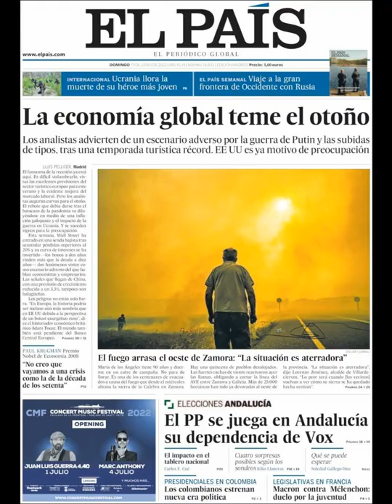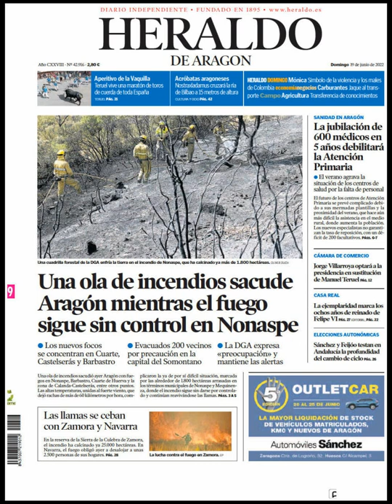Noticias Domingo 19 Junio 2022 Principales Titulares Portadas Diarios Periódicos España Spain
Principales Titulares de Noticias en Portadas Diarios Periódicos Españoles del Domingo 19 de Junio de 2022 ¿Que le Parecio este día?